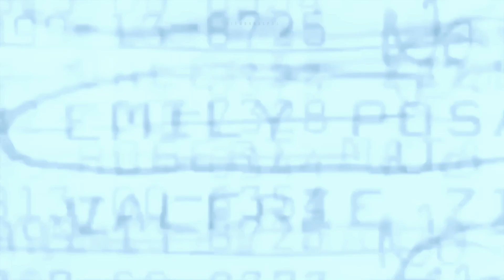ROVER ▪ || AUDIO EDIT || ▪ WOOYOUNG x YEONJUN x HYUNJIN x TAEMIN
_ALL THE AUDIO & VIDEO EDITS DONE BY MYSELF_
_U CAN USE THE AUDIO BUT GIVE ME THE CREDITS_